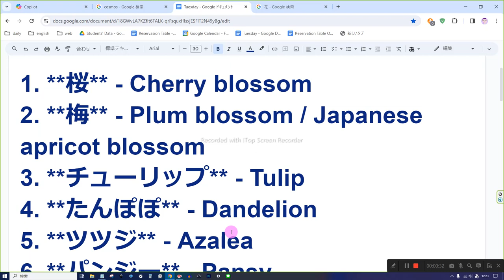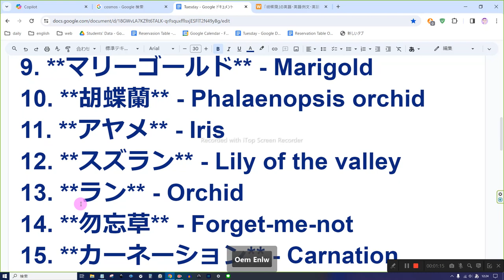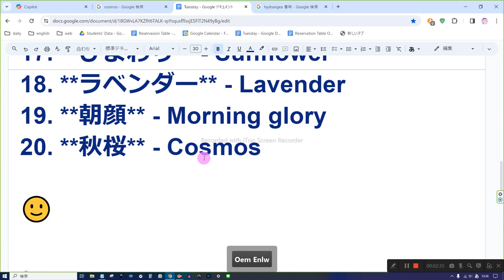えいご おんどく 13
1. **桜** - Cherry blossom
2. **梅** - Plum blossom / Japanese apricot blossom
3. **チューリップ** - Tulip
4. **たんぽぽ** - Dandelion
5. **ツツジ** - Azalea
6. **パンジー** - Pansy
7. **スミレ** - Violet
8. **ハナミズキ** - Flowering dogwood
9. **マリーゴールド** - Marigold
10. **胡蝶蘭** - Phalaenopsis orchid
11. **アヤメ** - Iris
12. **スズラン** - Lily of the valley
13. **ラン** - Orchid
14. **勿忘草** - Forget-me-not
15. **カーネーション** - Carnation
16. **紫陽花** - Hydrangea
17. **ひまわり** - Sunflower
18. **ラベンダー** - Lavender
19. **朝顔** - Morning glory
20. **秋桜** - Cosmos